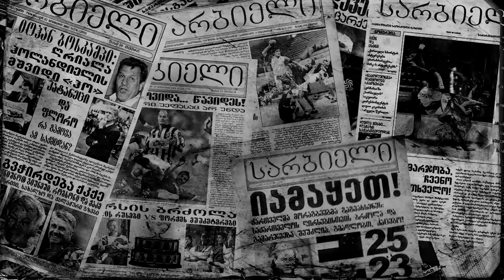აღარც ქართულია და აღარც სპორტის ცოდნა - "სარბიელის" გამომცემელი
ზურაბ ფოცხვერია სარბიელის პოდკასტში